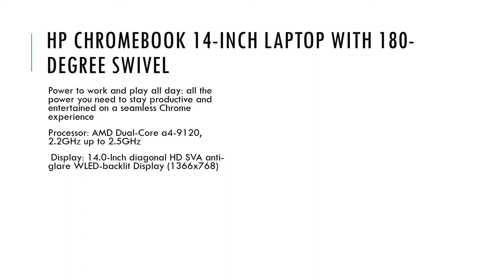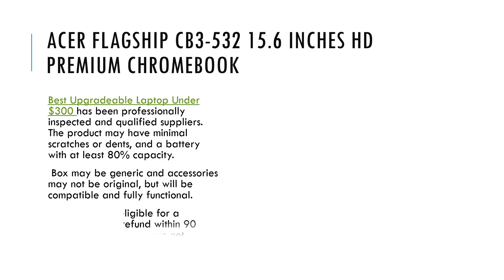Best Upgradeable Laptop Under $300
Summer is practically finished and shippers are now yelling, back to class bargain! Out of nowhere you will see assortment of laptop offers growing around. Put aside now your typical school things like paper journals and pens, and even the customary overwhelming hard spread books appear to be obsolete.
Electronic note pads and laptops have increased significant job in school. This versatile yet incredible electronic contraption has become a decent understudy accomplice. This advantageous devise is pressed with applications gainful for an understudy. Possessing one is extremely significant.

Be that as it may, you can't hastily choose to buy best upgradeable laptop you find in stores. You need to think about first as some variables before buying one. Perhaps you as of now have your own decision at the top of the priority list yet you need to call attention to the particular laptop to purchase as identified with its capacity.
Take these 5 focuses to consider when buying laptop PC:
Transportability and Affordability - The most recent laptop models are getting increasingly dainty, lower in cost, but then extremely incredible. Because of quick innovative changes laptop costs are going down while its exhibition increased. In the event that you are in a limited spending you will be astounded getting a ground-breaking gadget for such a low cost.

Understudies ought to like to purchase best upgradeable laptop, less weight, and has note taking ability. There is tablet form that you can likewise decide for simple note taking however you need to include your speculation.

Specialized Specification - Modern laptops work with processors like Intel Celeron, Intel Core 2 Duo, AMD's Turion X2, and much more. AMD processors are suggested for understudies on account of its superior and minimal effort. Aside from its reasonableness and execution, it is helpful for web surfing and taking notes.

You can decide on increasingly ground-breaking processors yet you need to include your speculation for it.
Longer Battery Life - The most recent polymer innovation is presently incorporated with the new laptop models. For not all that substantial tasks, the regular battery life would last from three to six hours. The more drawn out the battery life the better. On the off chance that you need to realize numerous data in regards to laptop batteries and their presentation, you can go on the web and quest for surveys. You will see various advantages and disadvantages of end clients' input.

Systems administration and Connectivity - Modern laptops ought to have association compatibilities and must help different network interfaces like Ethernet card, Bluetooth, WiFi capacity, modem, etc. This is significant since understudy will be participating in examination and net riding where online is the best asset.

Item Warranty - Product guarantee is inborn to each new item you buy. Check likewise of its authenticity.

Recall that the present current living profoundly depend on electronic innovation. For understudies, a laptop or PC is a goof ally for taking notes, research, and in any event, speaking with family back home. What's more, claiming a laptop gives you the edge over your kindred understudies. You just can't discover any motivation behind why you ought not accepting your own laptop.

BestUpgradeableLaptopUnder$300